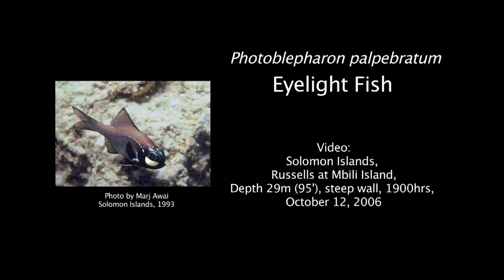Flashlight fish, Photoblepharon palpebratum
Fishbase.org uses the common name "eyelight fish" for this species.  I saw this fish deep on a reef slope and swam down to it in the pitch darkness.  I could not see the fish but I could see its lights so I set up my camera and let it roll. Obviously focusing in the dark was difficult.  This species is found singly or in pairs unlike Anomalops that lives in large groups.  Video of Anomalops can be viewed at:

Solomon Islands, Russells at Mbili Island, steep wall, depth 29m, 1900 hrs, October 12, 2006.  Bruce Carlson video, photograph by Marj Awai.

[taxonomy:binomial=Photoblepharon palpebratum]